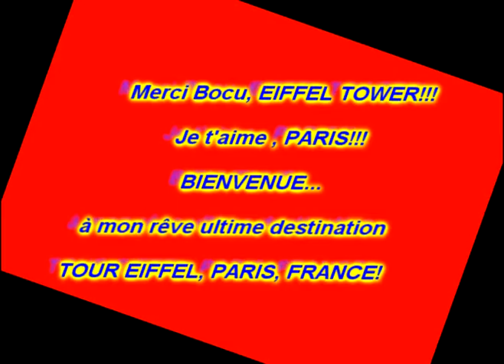EIFFEL TOWER- PARIS, FRANCE (My Ultimate Dream Destination)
I love the Eiffel Tower! It is my most favorite monument in France and in the whole world. It's an icon of EUROPE! Since the first time I saw it in the magazines, on TV and on the big screen inside the cinema, I personally considered it as my ULTIMATE DREAM DESTINATION... MERCI BOCU, EIFFEL TOWER... JE T'AIME!!!

EIFFEL TOWER is one of the most famous structures in the world and the symbol of France itself. Now, the tower is definitely one of the most popular monuments in France and in the world. Over 200 million people have visited La Tour Eiffel since it was built! The Eiffel Tower can be seen from almost any spot in Paris, and is one of the most photographed Parisan landmarks.